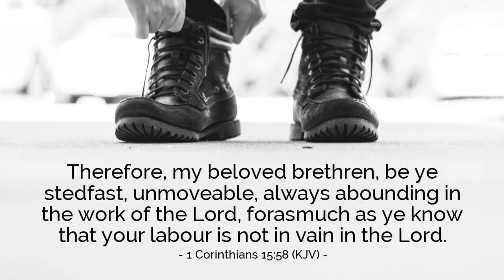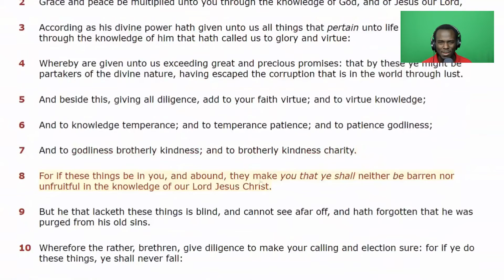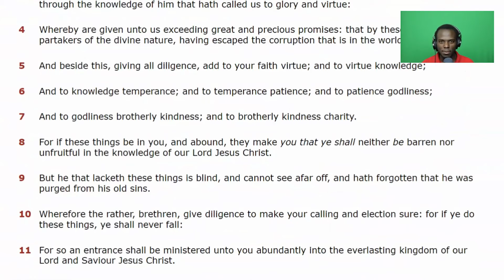2 Peter 1:10 Explained -What Does It Mean To Never Fall | Word of The Week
What does it mean , when 2 Peter 1:10 says , " for if ye do these things, ye shall never fall:”
It is really possible to never fall? If so How?

Welcome to my youtube channel, I am a spoken word artist and a student of the Bible, based in Canada, on this channel I share videos about God and other spiritual topics. Some videos are about some updates in my life, just sharing my little experience with you all.